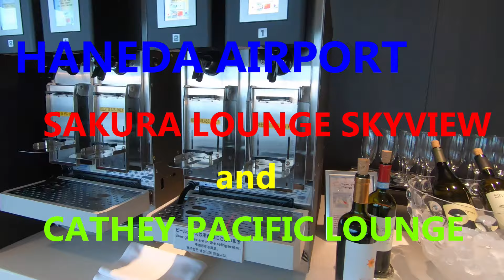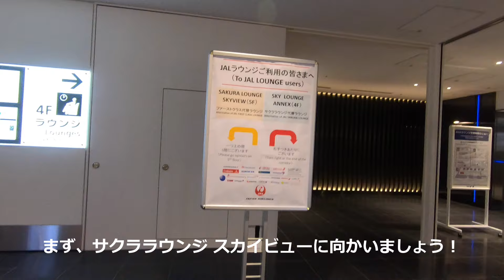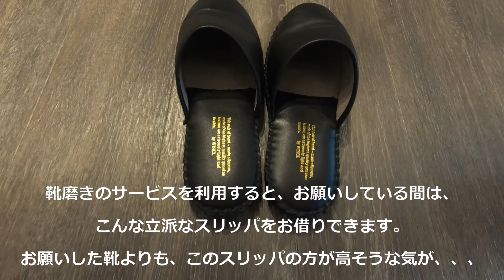日本航空 サクララウンジ スカイビューとキャセイパシフィック・ラウンジ 東京 羽田空港 Tokyo international airport-Haneda JAL and Cathey Lounge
羽田空港からニューヨークに向かう前に利用した羽田の日本航空 JAL サクララウンジ スカイビューとキャセイパシフィック・ラウンジの訪問記です！
ニューヨークまでは、JALのファーストクラスに搭乗したのですが、楽しみにしていた羽田空港のファーストクラスラウンジがちょうど改修工事中で、代替ラウンジとしてサクララウンジ スカイビューをご案内いただきました。
また、キャセイパシフィック・ラウンジも訪問しました。

おおよそ
29秒ごろから
サクララウンジ スカイビューの様子
5分48秒ごろから
キャセイパシフィック・ラウンジの様子
をご覧いただけます。

参考にしていただける箇所があったり、お楽しみいただけたりしたら、嬉しいです。

ニューヨーク旅行の他の動画は以下でご覧いただけます。
「JAL 日本航空 006便羽田発ニューヨーク行ファーストクラス搭乗記」 - JAPAN AIRLINES JL006 from Tokyo to JFK First Class Review

「JAL 日本航空005便ニューヨーク発羽田行ファーストクラス搭乗記」 - JAPAN AIRLINES JL005 from JFK to Tokyo First Class Review

「ニューヨーク、ブルックリンのダイカーハイツ地区のクリスマスイルミネーション」 - Christmas Illumination at Dyker Heights, Brooklyn, New York

「ニューヨークマンハッタンのクリスマスデコレーションとプロジェクションマッピング」 - Christmas decorations and light show in New York

ニューヨーク旅行の動画も、引き続きアップする予定ですので、ご覧ください！

また、訪問したスキー場の動画もアップしています。今後もサホロ、志賀などアップ予定ですので、ぜひご覧ください！

そのほかの動画もぜひご覧ください！よろしくお願いします！！！